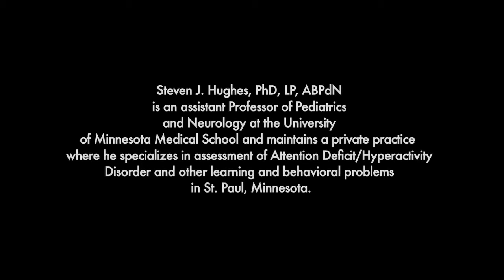Dr. Hughes...Tool kit between your ears